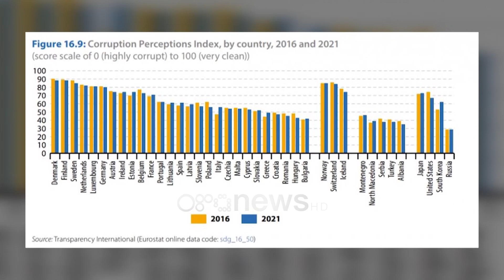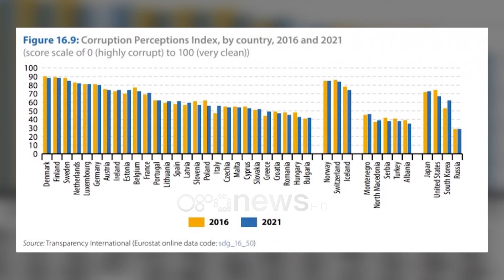Shqipëria e Rusia më të korruptuarat, Eurostat: Janë me përkeqësimin më të lartë të indeksit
Shqipëria viojnë përfaqësimin e saj negative në nivelet më të larta sa i përket korrupsionit në Evropë.

Sipas Eurostat që analizoi të dhënat nga 2015-ta deri në 2021-n, shqiptarët dhe rusët kanë rezultuar me indekset më të përkeqësuara të korrupsionit në Europë. Krahasimi që përfshiu disa vende të Europës dhe të tjera në zhvillim është një indeks i bazuar në një kombinim e anketave dhe vlerësimeve të korrupsionit nga 13 burime të ndryshme. Në grafikun e Eurostat rezulton se Shqipëria lë pas vetëm Rusinë në lidhje me perceptimin e lartë mbi korrupsionin në sistemin publik.

Përgjatë 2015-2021 Shqipëria kë një përkeqësim të indeksit të korrupsionit edhe në raport me veten.

Eurostat vë në dukje se sistemet efektive të drejtësisë janë një parakusht për luftën kundër korrupsionit.

Ekziston një marrëdhënie e dukshme midis indeksit të korrupsionit dhe pavarësisë së perceptuar mbi sistemin e drejtësisë. Vendet me indeks të ulët korrupsioni, si Danimarka, Finlanda apo Suedia, kanë përqindje të lartë të vlerësimit nga popullsia mbi pavarësinë e sistemit të drejtësisë.

Në të kundërt, vendet me vlerësime më pak optimiste të sistemit të drejtësisë kanë një përhapje më të madhe të korrupsionit. Eurostat vlerëson se besimi në institucionet politike është kyç për demokracitë efektive.